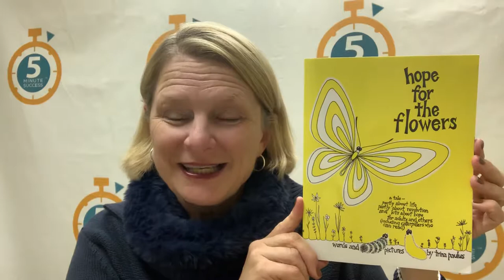Hope for the Flowers - Trina Paulus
A 5 Minute Success Shout out to Hope for the Flowers, by Trina Paulus! This book was recommended by my friend Valerie Garcia. Valeria Garcia, founder of Modern Campfire Storytelling Workshop, was a guest on episode #91 of the 5 Minute Success Podcast!